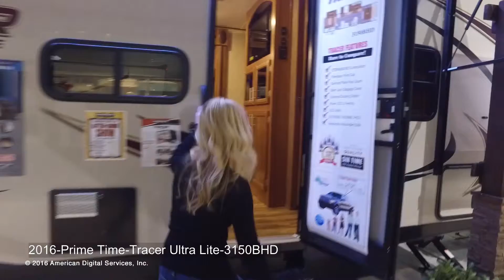2016 Prime Time RV Tracer Ultra Lite 3150BHD